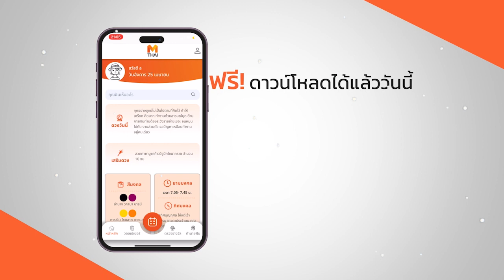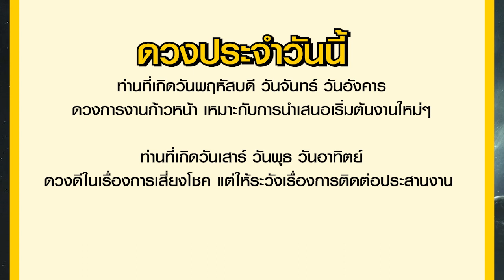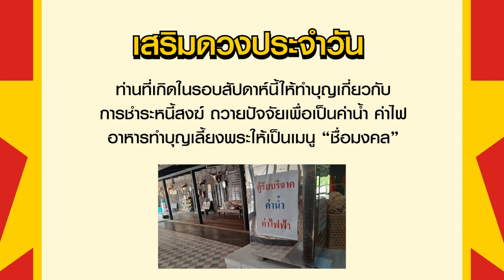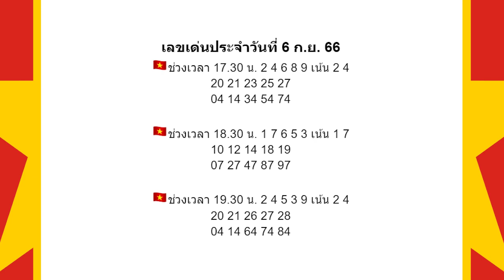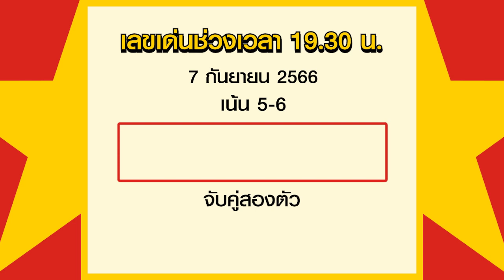เลขเด่นประจำวันที่ 7 ก.ย. 66 โดย อ.รักษ์ เลขเด็ด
รายการเลขเด่นประจำวันกับ อ.รักษ์ เลขเด็ด (หวยฮานอย) รายการพยากรณ์ดวงชะตารายวัน และเลขมงคลสำหรับนำไปใช้ในชีวิตประจำวัน โดย อ.รักษ์ ได้วิเคราะห์และแบ่งตัวเลขให้ตามช่วงเวลา พร้อมทั้งมีเคล็ดลับเสริมดวงโชคลาภในแต่ละวันมาฝากแฟนๆรายการ สำหรับใครที่ชื่นชอบรายการอย่าลืมกดไลด์ กดแชร์ กดติดตามกันด้วยนะคะ

MThai เรามีแอปแล้วนะ โหลดติดมือถือไว้นะครับ
ไว้ดูสถิติเลข และผลรางวัลสลากรัฐบาลไทย-ลาว-ออมสิน และฮานอย